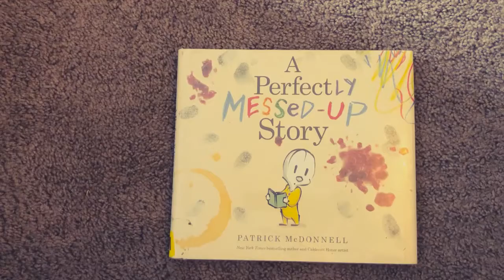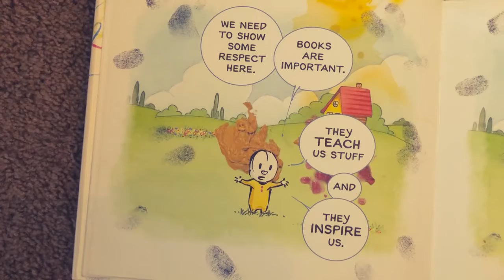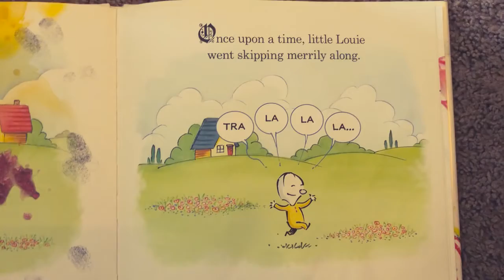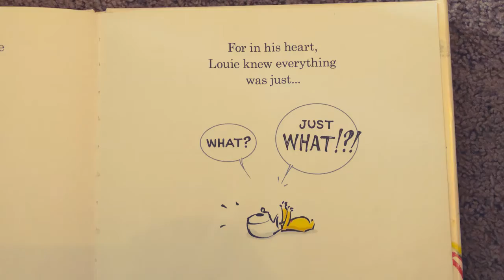A Perfectly Messed up Story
A Perfectly Messed Up Story by Patrick McDonnell
Read by Karissa Brenneman, Prevention Services Supervisor, OhioGuidestone